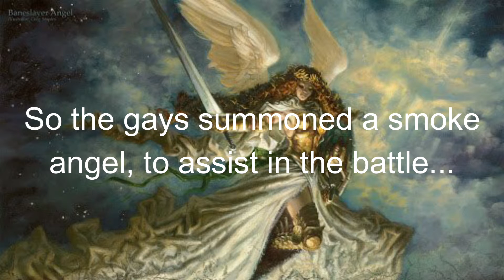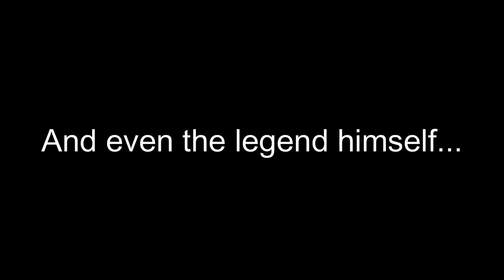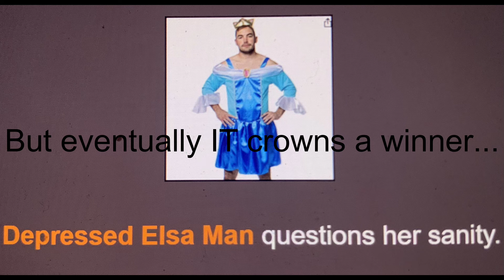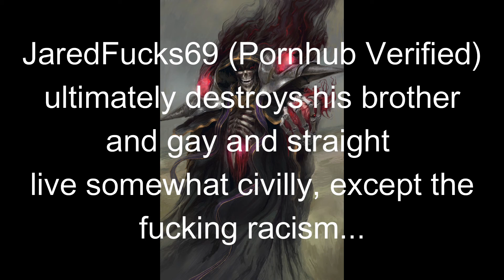Chronicles of Nido 11: Smils's Final Reckoning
So apparently some fuckheads didnt like the cliffhanger on Nido's channel, so heres the finale of the Nido Chronicles.